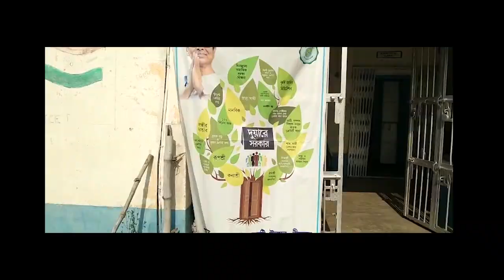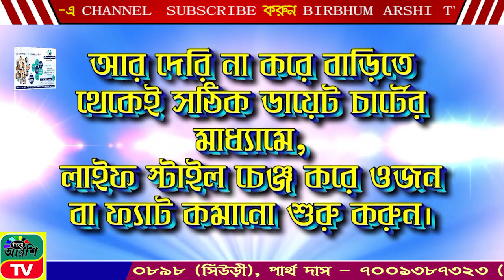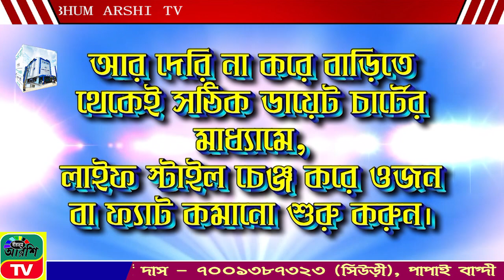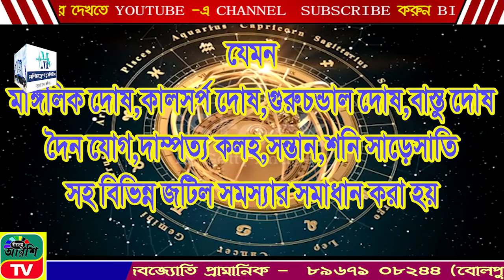BIRBHUM ARSHI TV NEWS NO 1 ONLINE CHANNEL 18.12.2023